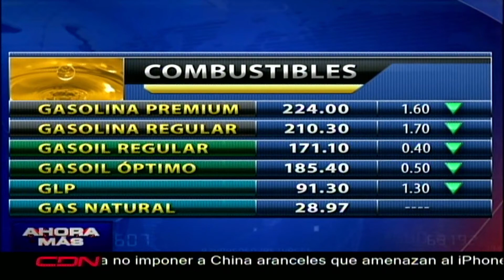Bajan mayoría de precios de combustibles